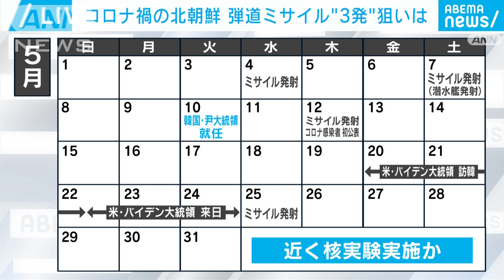【解説】核実験やる？ミサイル3発 北朝鮮の狙い ANNソウル支局 井上敦支局長【ABEMA NEWS】(2022年5月26日)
北朝鮮が日本海に向けて弾道ミサイル3発を立て続けに発射しました。
また、核起爆装置の作動試験を行い、核実験に向け最終準備に入っているとの分析も。

核実験は必ずやる？なぜやるの？北朝鮮の狙いをソウル支局の井上支局長が解説します。